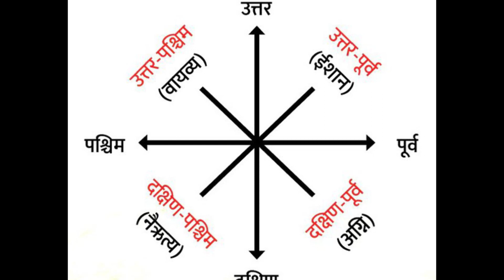धनतेरस की रात इन 7 जगहों पर दिया जरूर जलाए। धनतेरस के उपाय। Dhanteras 2022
इस वीडियो में बताया गया है की धनतेरस की रात जिसने भी इन 7 जगहों पर दिया जला दिया उसके घर कभी धन सम्पदा की कमी नहीं होगी ।

Topics covered in this video:
धनवंतरी पूजन
धनतेरस पूजन कब है
dhanteras puja vidhi
dhanteras puja vidhi pradeep mishra
dhanteras puja vidhi simple
diwali pujan vidhi
karj mukti ke upay
karj mukti ke upay pradeep mishra
कर्ज मुक्ति के उपाय
कर्ज मुक्ति के उपाय पंडित प्रदीप मिश्रा
dhan prapti mantra
दिवाली,दीपावली पूजन विधि
prachin gyan,astha chainnal